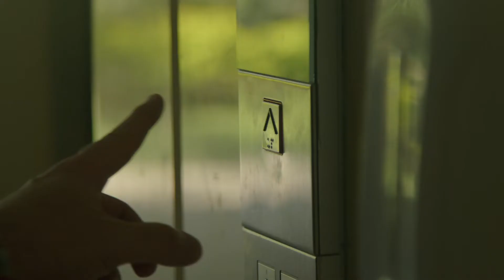ESPN Knockout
Así lo vivimos, los comentaristas de ESPN Ko Chava Rodriguez y Renato Bermudez así llegan a la arena, escoltados bajo una estricta seguridad, No es lo mismo llamar al león que verlo venir!